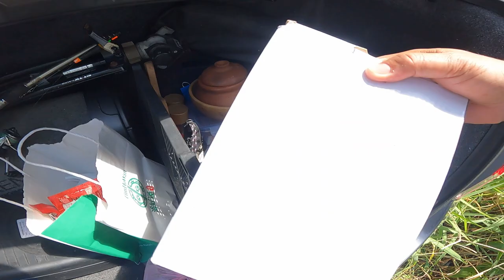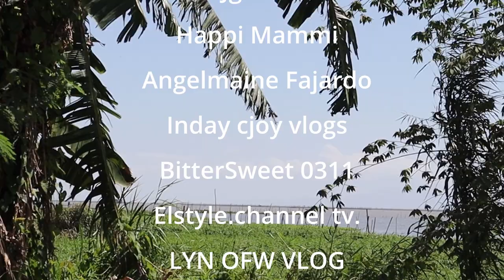Unboxing Wood Stove and Outdoor Cooking, Pork Sinigang Sarap ng Kainan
Guys tara na at kumain

Racing Sport Extreme | Virus by Alex-Productions |

 • Racing Sport Extr...